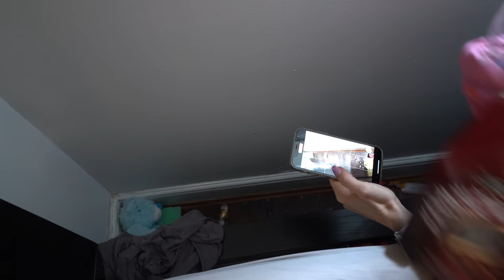AMAZING SURVIVAL STORY | Cleaning for FREE! ❤️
Today I'm in London!! This is part two of cleaning the home in London. Now we cleaned the bedroom, loving room, toilet and kids room. The bathroom was lovely and had lots of limescale and grime. The home was filled with kids toys and dust but we fixed that issue! Now ht whole shines for them again!

💗 Steel daddy

Summary:

00:00 intro
01:23 coming up
01:33 Washing the sink
03:18 Washing the shower glass door
04:42 Washing the shower
06:00 Washing the grout
06:24 Washing the shower head
07:10 collecting clothes
07:33 Washing the Bathtub
08:06 Washing the toilet
09:25 Washing the bathroom floor
10:59 finishing touches
11:28 emptying the dining table
13:43 Washing the chairs
14:11 collecting clothes
15:50 collecting toys
18:32 emptying shelves
20:43 Washing the living room floor
21:40 collecting clothes from the bedroom
24:40 dusting and Washing the floor
25:42 some dusting
26:31 Washing chairs
27:41 cleaning the kids room
28:55 finishing touches
29:33 before and after pictures